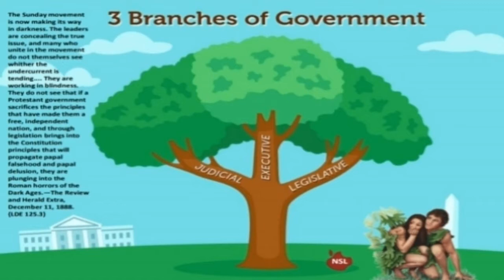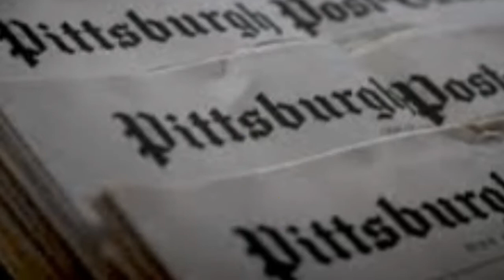CLOTHED WITH GREENBACKS 💰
Why did the New York Times Illustrate Americans wearing Stimulus Dollars in its recent article on the Covid19 relief Package?

🌳Our First Parents Clothed themselves with Green Leaves after they partook of the Tree of Knowledge of Good and Evil. -Gen. 3:7🌳 Now Americans are clothing themselves with GREENBACKS? What will these Stimulus Payments lead too??
King Solomon Says this:

“That which hath been is now; and that which is to be hath already been; and God requireth that which is past.” -Ecclesiastes 3:15

👉🏽History Repeats! Friends the Reality is that the Stimulus Payments that are going out to Americans are preparing them to receive the Mark of the Beast. Just as the Forbidden Fruit🍎 was attractive to Eve, so will be the Mark. The Serpent tempted Eve, and placed the Apple from the Tree in her right hand.🐍The Mark of the Beast will also come from the Tree, the 3 Branches of Government. The Serpent will force all to put it in their right hand. 👋🏼 -Revelation 13:16

👉🏽Judas BETRAYED Jesus for Money. -Matthew 26:15 And Sadly many will again betray the Lord of the Sabbath for Money. Will you?

👉🏽The Government gave Payouts after 9/11. The Government gave Payouts after COVID19. And once again the Government will give Payouts for the National Sunday Law. SUNDAYS WILL BE OFFERED AS A PAID WEEKLY HOLIDAY. Problem is that legislated Sunday☀️Worship is the Mark of the Beast! Please do not be fooled!!!

🙏🏽Please pray for Flames Ministry International!